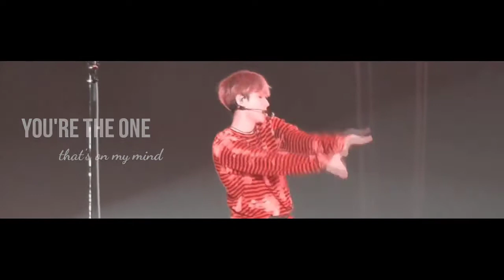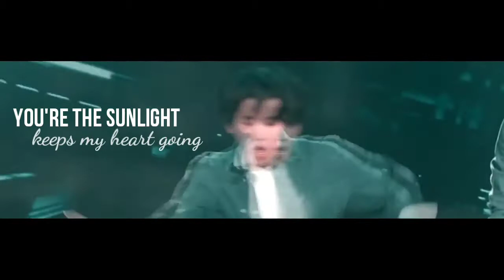》Happy Baekhyun Day《180506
Power Editor
Song: It's You - Henry
Voice: -
Characters: Byun Baekhyun